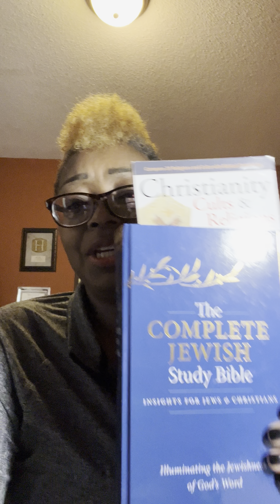Judaism, Christianity & Muslim- Why the Differences?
Many people, including Christians are still confused in regards to the beliefs of the major world religions.

Knowing the differences between them will greatly impact how we proselytize the Gospel of Jesus, as well as defending (apologetics) our faith against all who come against His name.

It’s time for the body of Christ to get equipped so that we’re in the proper position for the war that lies ahead for the bride of Christ.